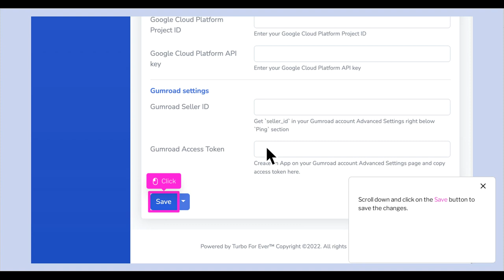DELAVO Tutorial How to enable the admin's Dashboard